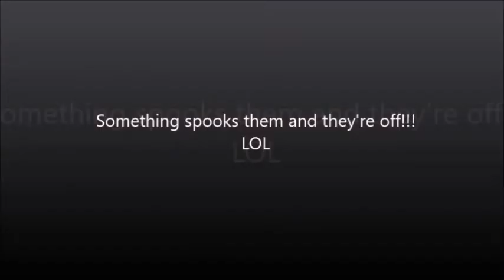Her Royal Highness 🕊️PEANUT🕊️ the chatty Feral Pigeon with posse members 🕊️P'BEAU🕊️ .&. 🕊️STUMPY🕊️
Time flies (as well as * PEANUT * and her posse! 🤭)
It's been 3 years since she first made an appearance on the window ledge outside, but here's a recent video of her during an indoor visit. On this occasion whe was being very vocal and saying stuff in Pigeon English LOL.  Posse members *P'BEAU* (her cheeky boyfriend & sweetheart) and *STUMPY* (the little pigeon with no feet 😧) also appear briefly.

 - 21111-19 -